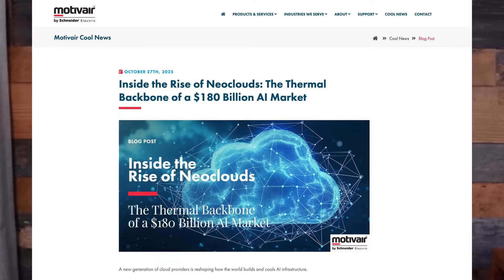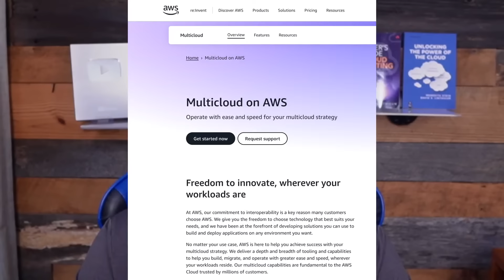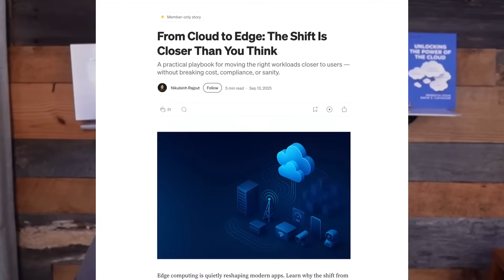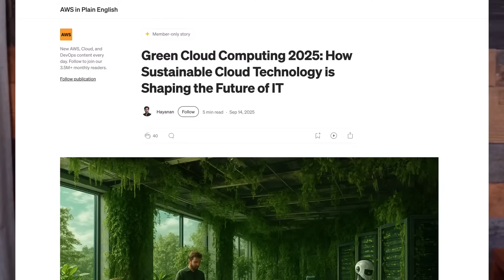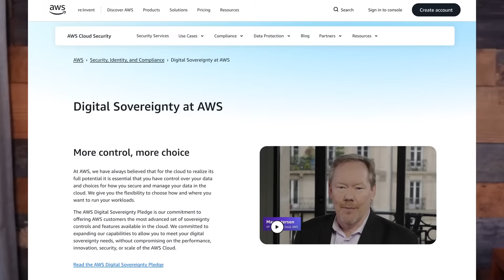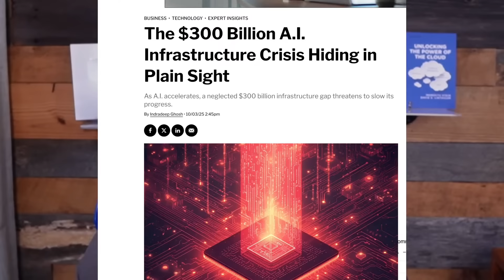Cloud News 2025: What Actually Mattered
In his “Cloud Computing Year in Review,” David Linthicum offers a clear, opinionated look at how the cloud landscape has actually changed versus what was just hype. He situates these developments within the broader history of cloud, showing which “new” ideas are actually rediscoveries of long standing architectural principles. He walks through the major trends of the year – from the rise of multi cloud and FinOps to the deep integration of AI, data, and cloud native architectures – and explains what they mean in practical terms for enterprises. Rather than simply listing technologies, Linthicum focuses on business impact: cost optimization, complexity management, governance, and the ongoing struggle to modernize legacy systems. He highlights where cloud providers delivered real innovation, where they fell short, and how issues like security, resilience, and skills gaps shaped real world adoption. Throughout, his tone is pragmatic and slightly skeptical, cutting through marketing buzz to emphasize architecture, operations, and value realization. The review closes by outlining what IT leaders should carry into the coming year: a stronger focus on measurable outcomes, smarter use of multi cloud, tighter alignment between cloud strategy and data/AI strategy, and a renewed emphasis on talent and culture as key enablers of successful cloud transformation.
Since you didn’t specify a particular year, this is written to fit his typical annual “year in review” style. Would you like me to tailor this to a specific year or adjust the tone for an academic or professional audience?

Reference(s) for this video:
None.

Become a Cloud Computing Insider channel member, and access my videos weeks ahead of general release

Would you like the engage me for AI and cloud project mentoring services?